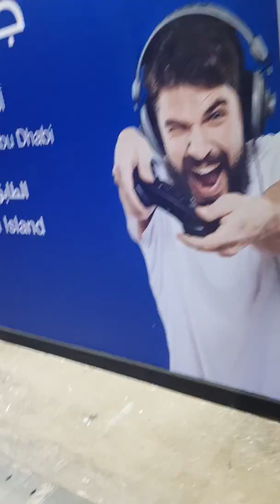معرض ابوظبي قيمز كون 2019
مقام في ارض المعارض في ابو ظبي من  24 _ 26 اكتوبر